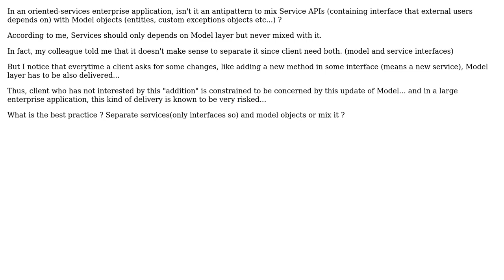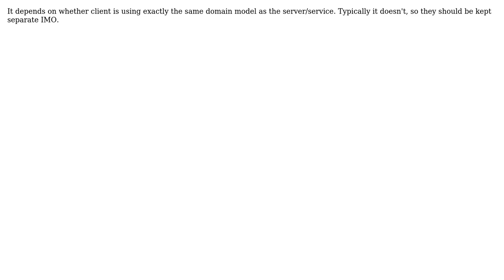Software Engineering: Should Business Interfaces be part of the Model layer? (2 Solutions!!)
Software Engineering: Should Business Interfaces be part of the Model layer?

With thanks & praise to God, and with thanks to the many people who have made this project possible! | Content (except music & images) licensed under CC BY-SA | Music | Images & others | With thanks to user Rachel user Mik378 user Martijn Verburg and the Stack Exchange Network Trademarks are property of their respective owners. You are responsible for your own actions.